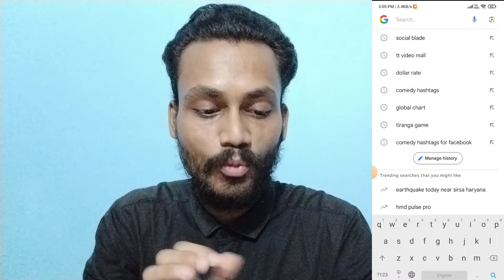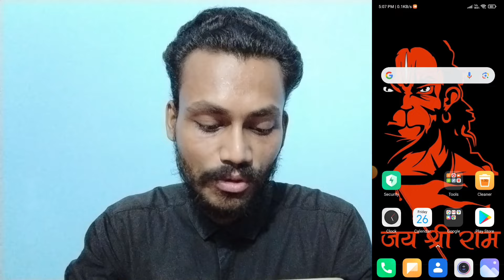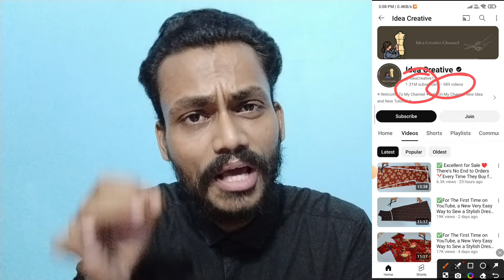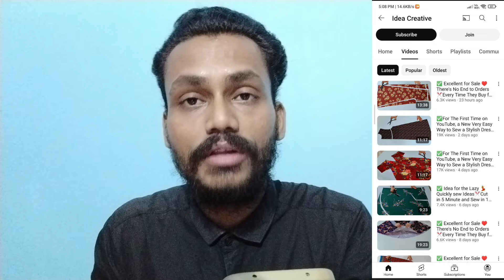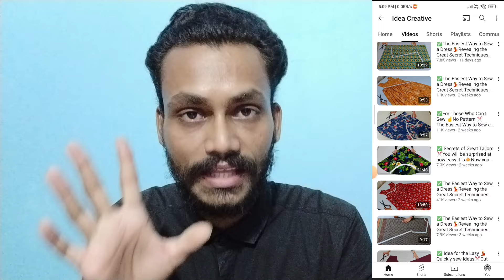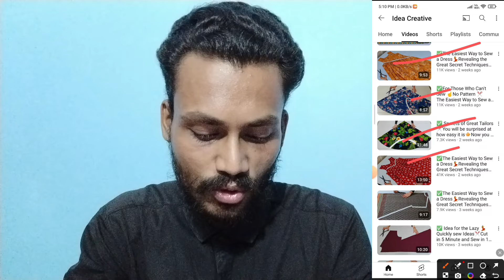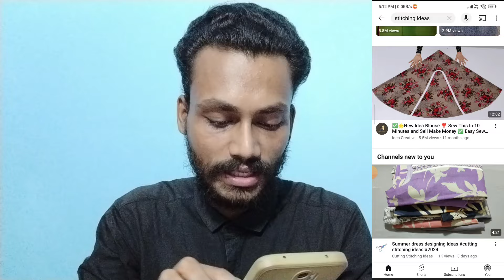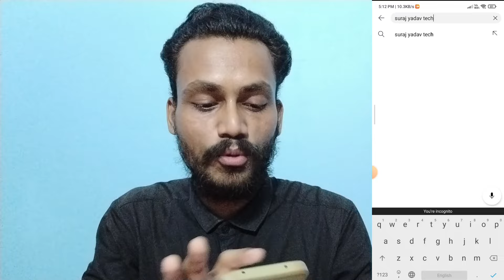😱सिर्फ कपड़ो को दिखाकर✅ बना डाला 13 लाख Subscribers वाला चैनल🔥| youtube channel grow kaise kare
green screen with
new channel grow nahi ho raha hai kya
tech aishwarya
arvind zone
active rahul
spreading gyan
technical yogi